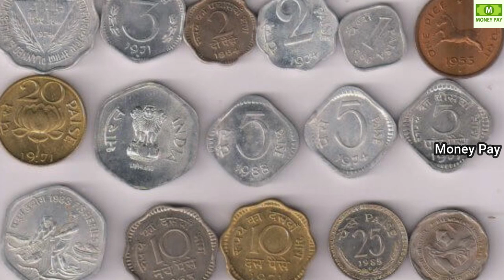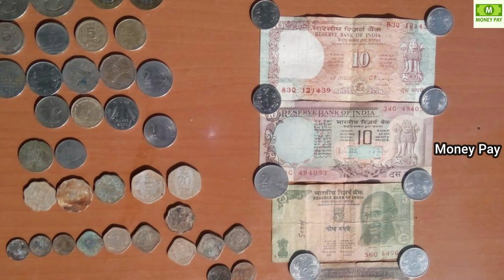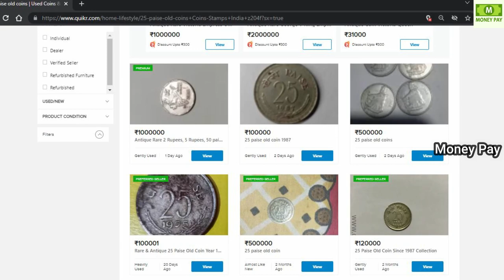నేను మీ ఇంటికి వచ్చి 2,78,220 ఇస్తాను.! ఈ పాత నోట్లు, బిళ్ళలు మీ దగ్గర ఉంటే వెంటనే మాకు ఫోన్ చేయండి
WATCH : నేను మీ ఇంటికి వచ్చి 2,78,220 ఇస్తాను.! ఈ పాత నోట్లు, బిళ్ళలు మీ దగ్గర ఉంటే వెంటనే మాకు ఫోన్ చేయండి